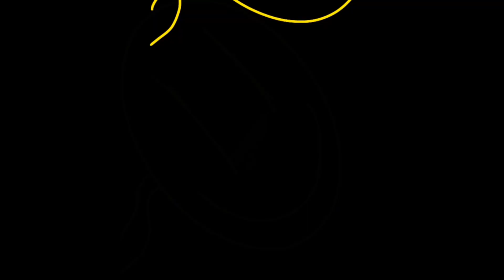whats that puppet boy //meme animation// •||free fake collab||• participas?